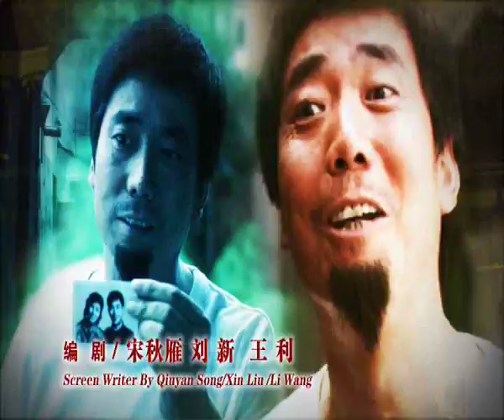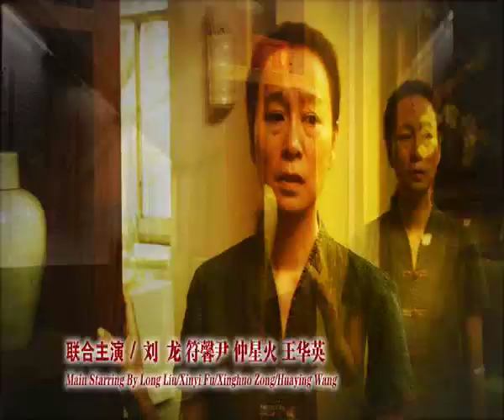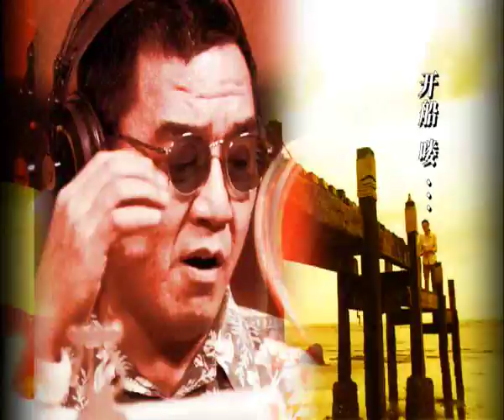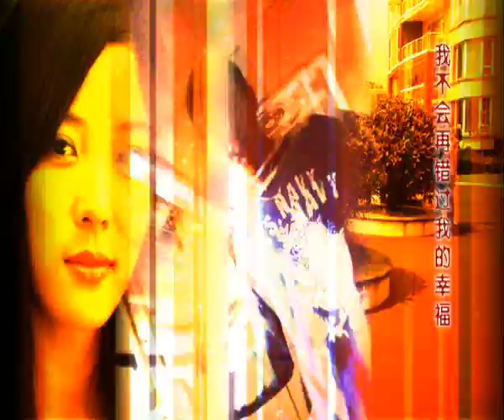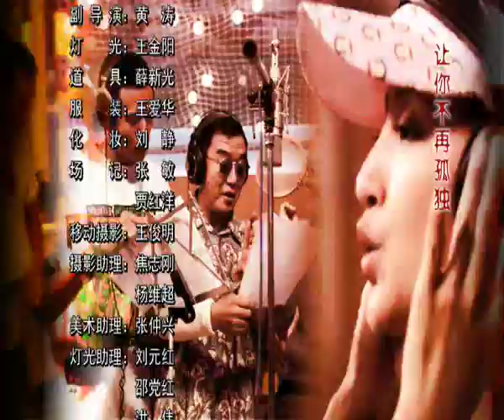[TV Drama]Small House Important Event-sample